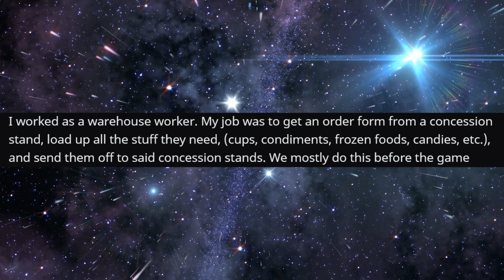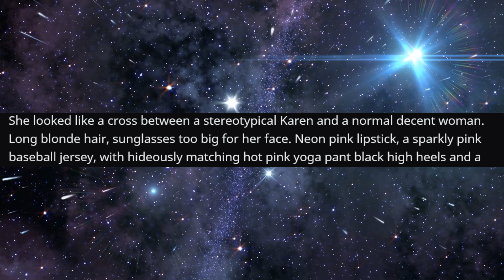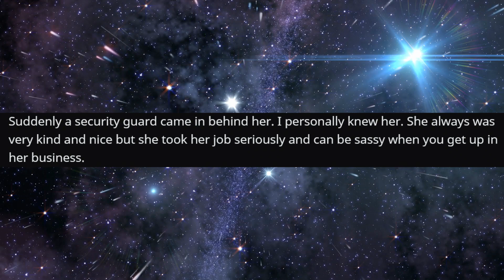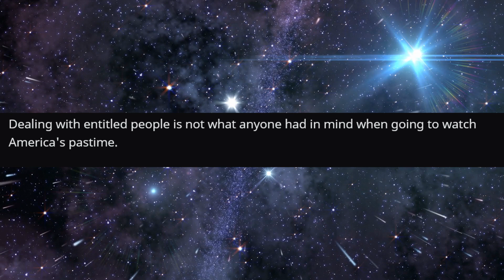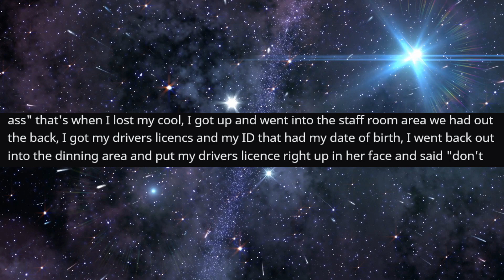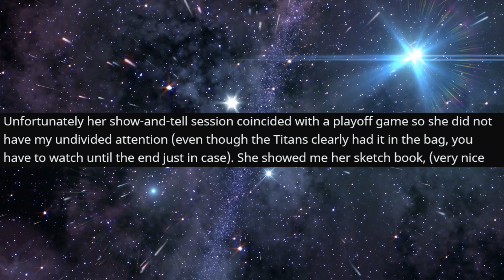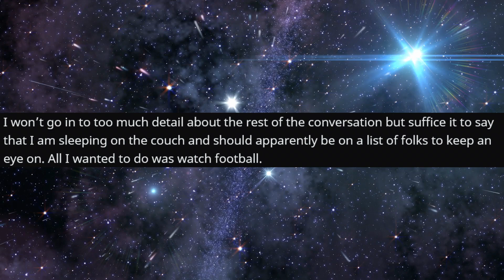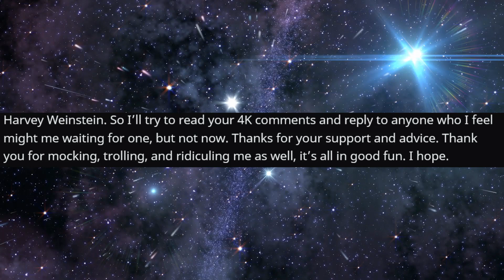r/IDontWorkHereLady - She THINKS I'm a kid